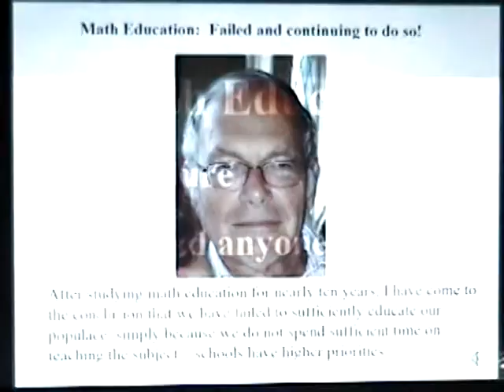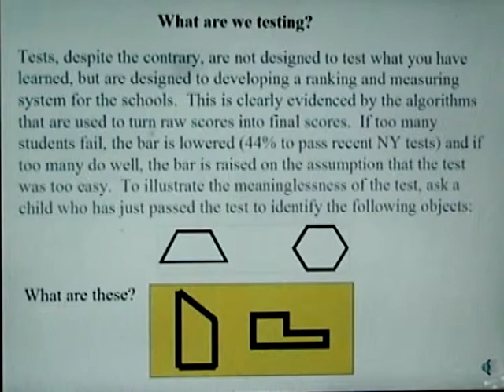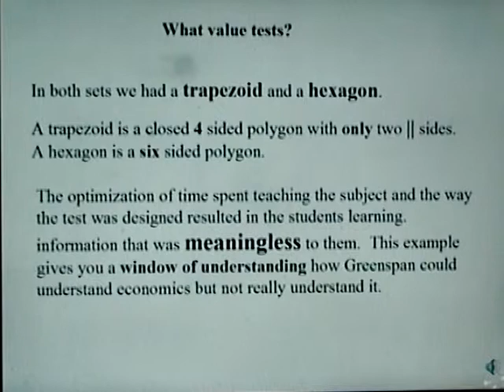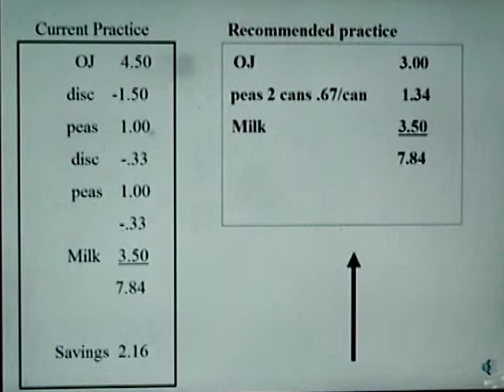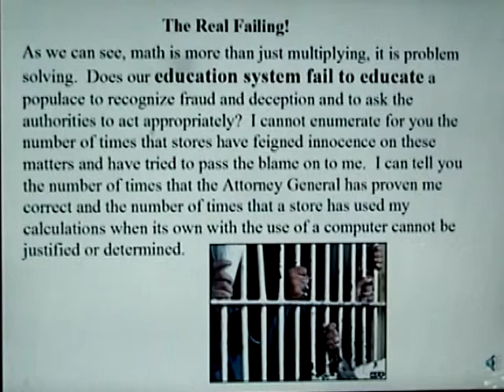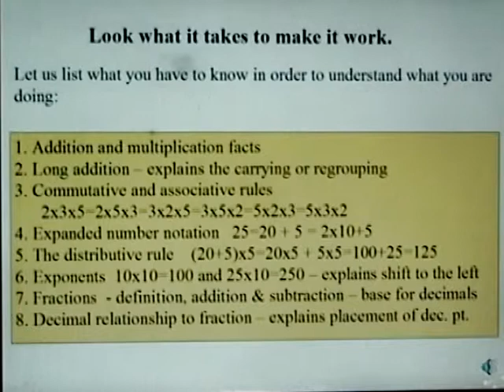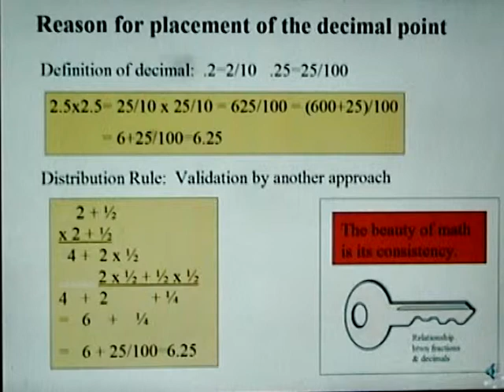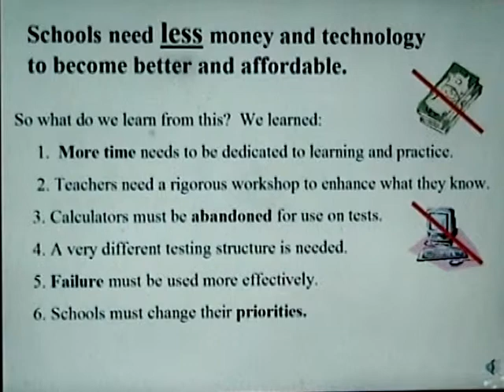Math Education is Failing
Why math education is failing and will continue to do so.  The solution requires less money and technology.